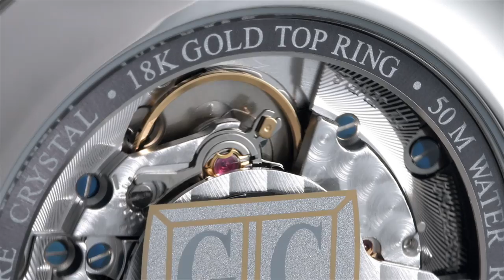DOXA Grande Calendar 45s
瑞士時度格蘭米特大日曆腕表